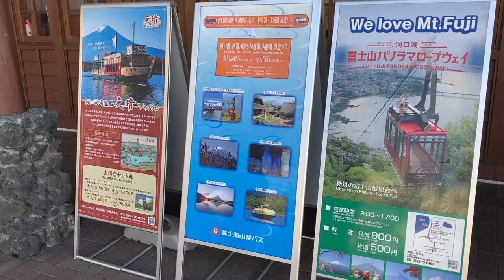LAKE KAWAGUCHIKO (FUJI) HOW TO SPEND A DAY AT MT FUJI- - DAY TRIP IDEA and silent vlog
** ENGLISH SUBTITLES, MAGYAR FELIRAT**
Join me for a day trip to lake Kawaguchiko in Japan's Yamanashi prefecture. It has a spectacular view of Mt Fuji and is a perfect day or half day trip from Tokyo if you don't have much time.
Ideas on how to plan your day trip to Kawaguchiko and what to do when you get there.
This time around the video will not have a commentary so please turn on subtitles to see some of my thoughts.